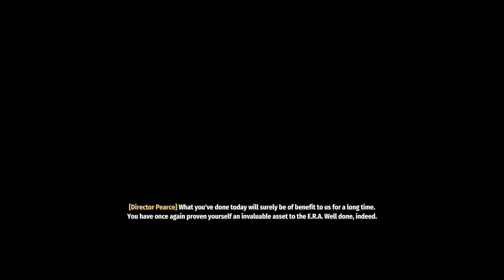Second Extinction Gameplay (Xbox Series X) [Xbox Game Pass] [4K]